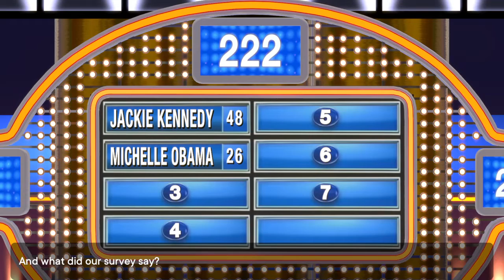Family Feud, ok, i almost screwed this up. 9/24/22